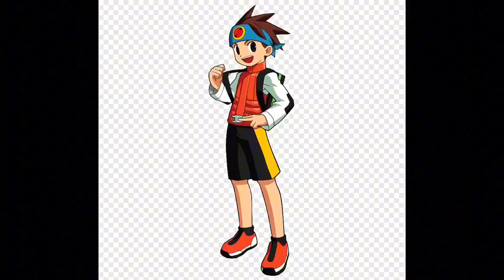Transforming epic power!